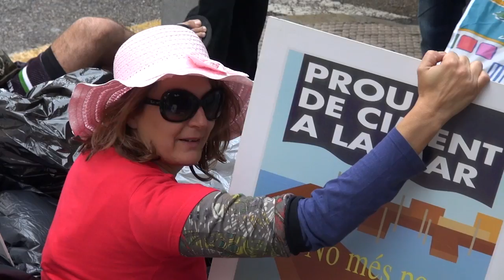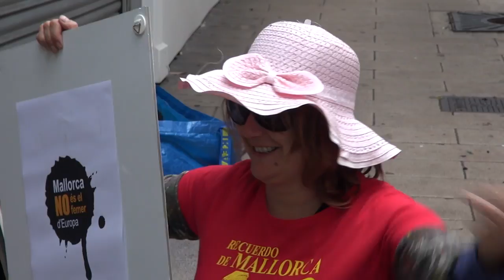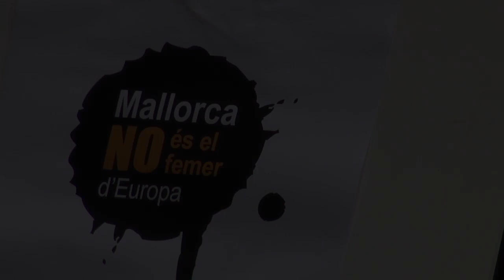Mallorca: sun&waste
Video de l'acció del GOB de dia 13/11/12 davant del Parlament de les Illes Balears per denunciar la importació i l'increment dels residus incinerats a Mallorca i denunciar que el sistema de gestió de residus és una estafa, talment com l'operació d'importar residus impulsada per TIRME.